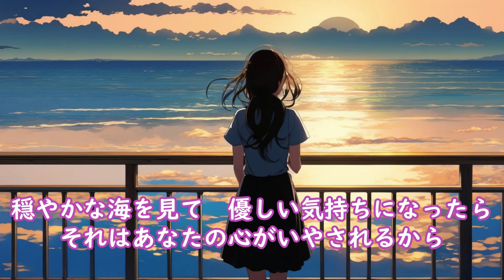童謡 【こどもの心が育つ】美しいもの２～デビッド・ヒュームの名言へのオマージュソング～ 幼児向け 情操教育 知育 aisongs さくらドーリーズ ＆ AI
AI時代に生きる子供たちの、心の発育を願った企画です。幼稚園・保育園、学校や家庭などで、ご利用いただければ幸いです。このチャンネルでは、教育や娯楽、生涯学習などへのAIの利活用の方法を様々模索中です。子供たちの健全な発育、成長の一助になるべく頑張っております。ITやネット社会がそうであるように、今後、AIを避けては生きていけない社会になることは、想像に難くありません。安全に、そして安心してAIと人間が共存していけるよう努力を惜しまず上手に付き合っていきたいものです。
この「美しいもの２」は、さくらドーリーズの「美しいもの」という原曲の１番から５番までの歌詞に６番から８番の歌詞を加えたものです。

Beauty in things exists in the mind which contemplates them.
From “Essays. Of Tragedy” by David Hume　デビッド・ヒューム (1711~76)イギリスの哲学者・著述家
「あるものが美しいというのは、見る人の心の中にそれを美しいと思う心があるということ」